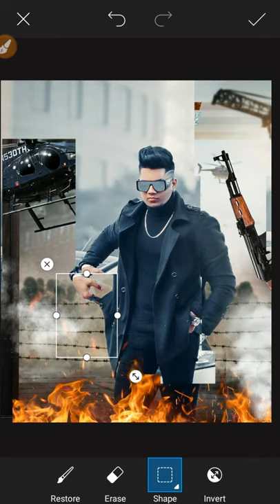KGF Chapter 2 Photo Editing Manipulation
Hii Guys This is a short video

Kgf chapter 2 poster making
kgf photo editing tutorial
kgf background editing